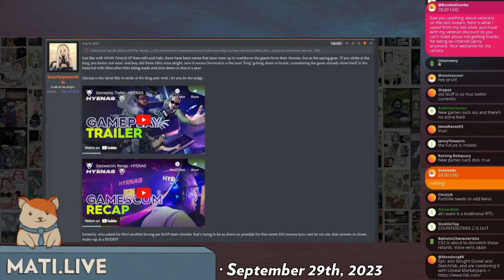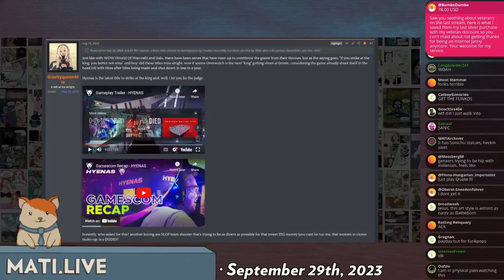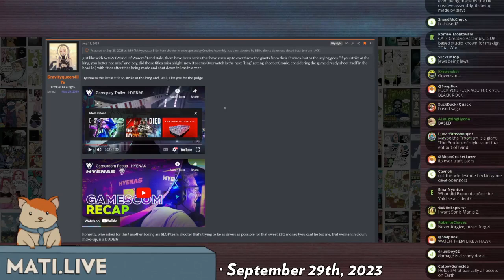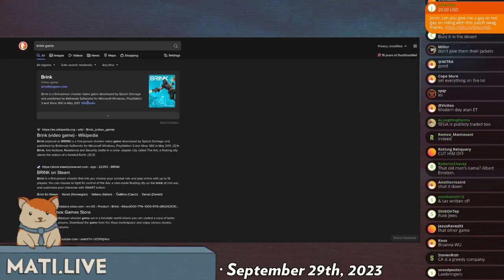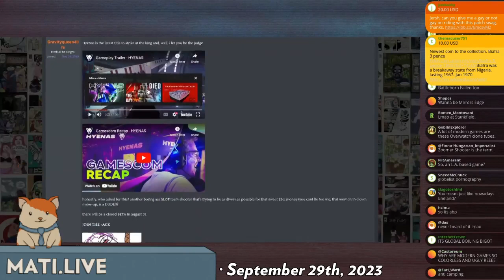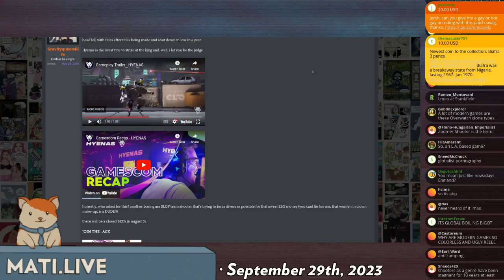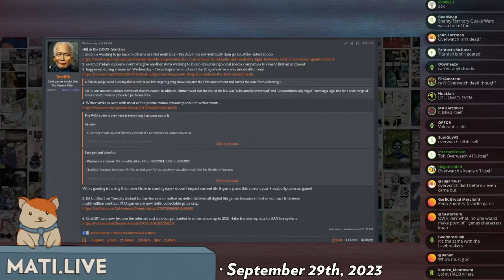HYENAS, the game that never was - Mad at the Internet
HYENAS was the soon to be released "Overwatch killer" that was cancelled. The game appears to make diversity it's core theme.